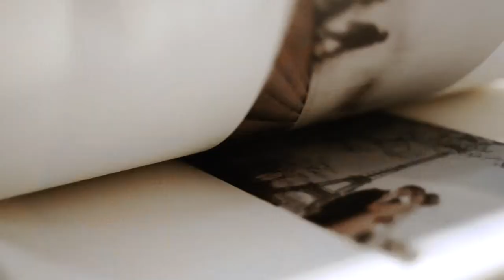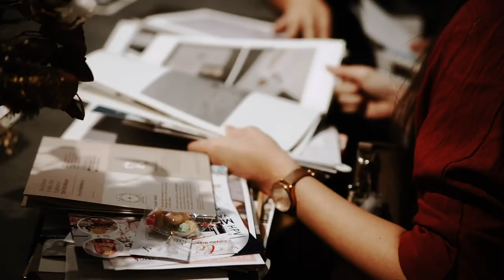Bridestory Market 2019 Highlights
The highlights of Bridestory Market 2019 beautifully captured by The Broom Pictures.

4 days full of fun wedding planning, enjoyable and hassle free experience. Bridestory Market is a wedding exhibition that combined wedding and F&B vendors at ICE BSD. This year we also have the legendary and funny Project Pop performing on our main stage!

Photography: Calia Photo | Videography: The Broom Pictures | Lighting: Glowlight | Supporting Decorators: A for Airy, Amarillis, Khayalkini, Lotus Decoration, Ebimoekti, Elssy Design, Royal Design Indonesia, Stupa Caspea, Soeryanto Decoration | This event is supported by ICE BSD, IIG Events, Market & Museum, Urban Quarter